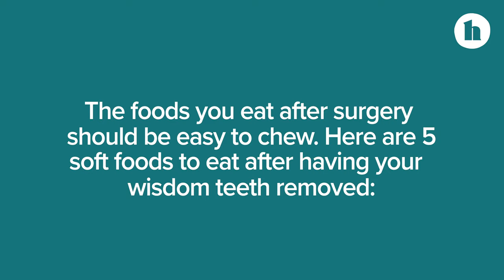Foods to Eat After Wisdom Teeth Removal | Healthline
Here are 15 healthy foods to eat after you've had your wisdom teeth removed. It’s important to eat soft foods that provide the nutrition you need to recover.